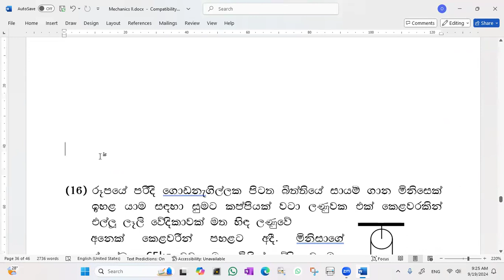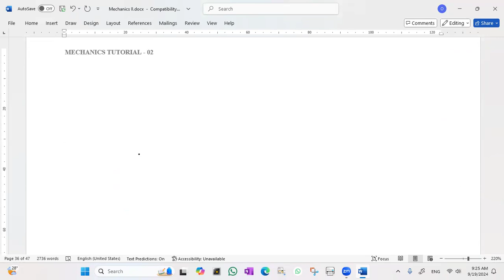15 Mechanics tute 3 By Chandana Kumara